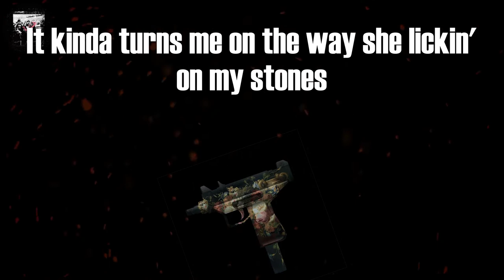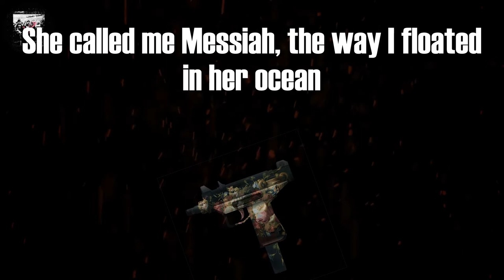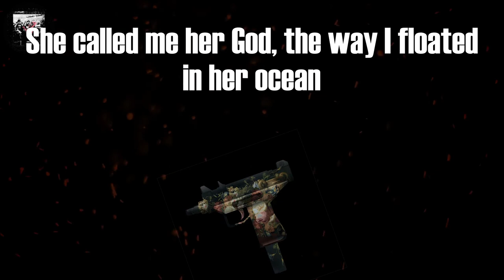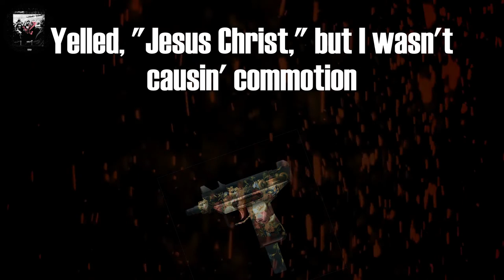Future - Drankin N Smokin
Tag video:
Future, Future - Drankin N Smokin (Lyrics), Future Drankin N Smokin Lyrics Video, Drankin N Smokin Lyrics Future, Drankin N Smokin (Lyrics), Drankin N Smokin